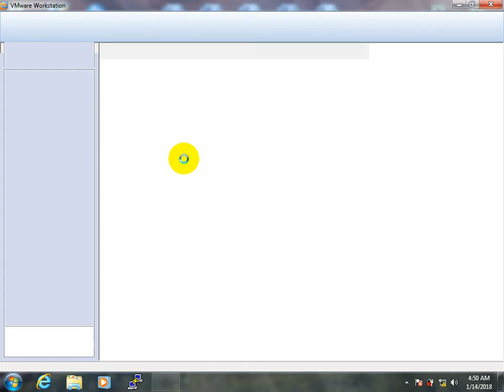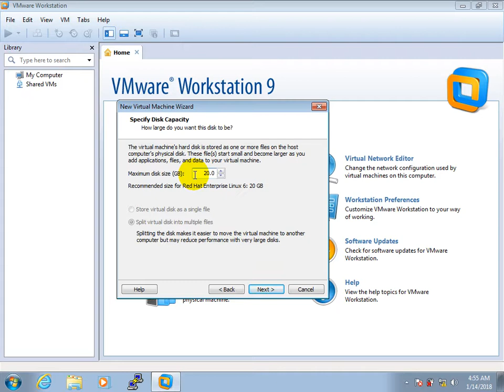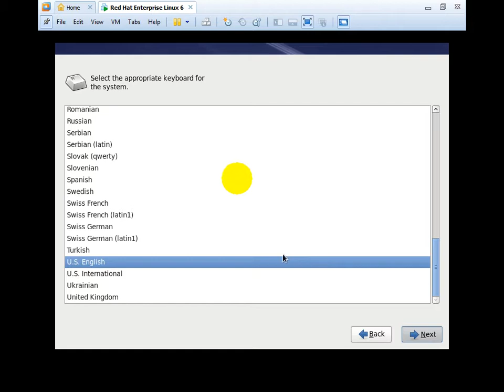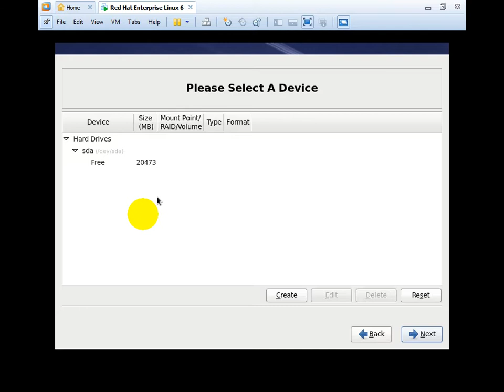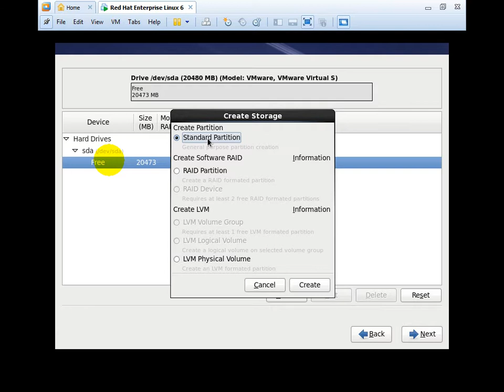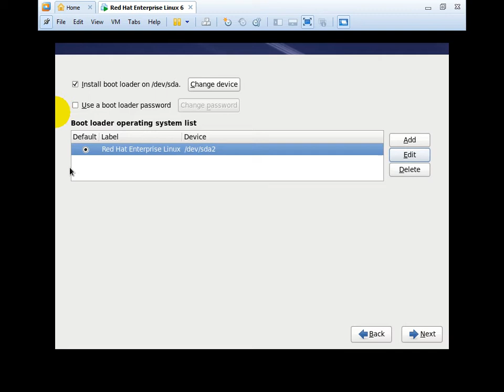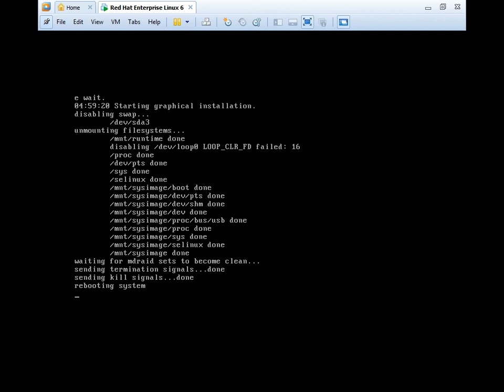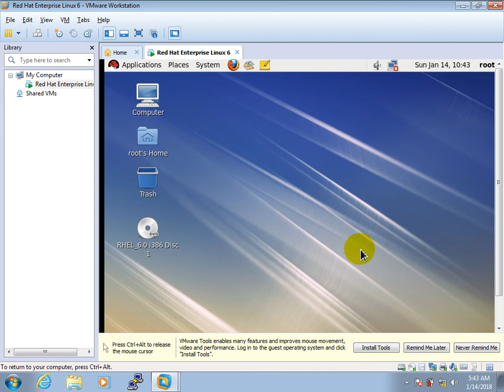[PASHTO] Linux in Pashto Tutorial 2|لینکس په پښتو ژبه کی